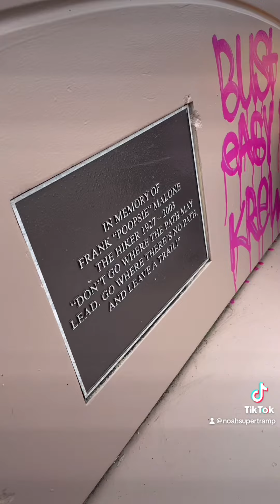Walking across America Day 4